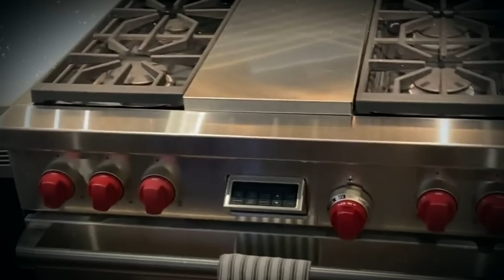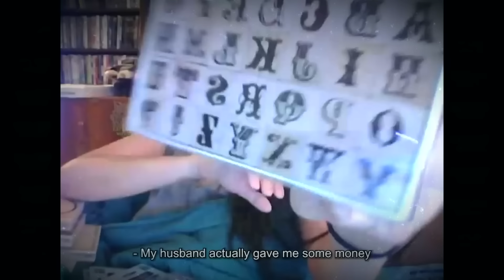The Killer Who Vlogged His Murder Plan For 8 Years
This is the Case of Peter Keller